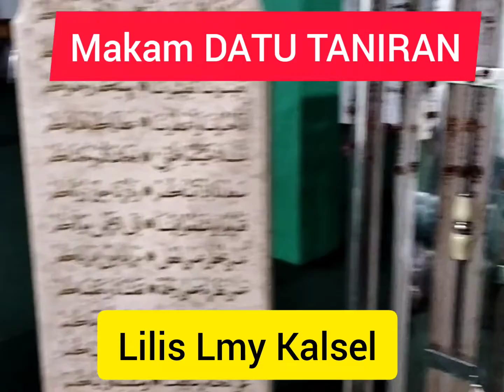Makam/Kubah DATU TANIRAN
Datu Taniran adalah Tuan Guru H Muhammad Thaib, alias H Sa’duddin bin Mufti H Muhammad As’ad bin Syarifah binti Syekh Muhammad Arsyad Al Banjari.
Berdasarkan catatan sejarah Datu Taniran berkhidmat sekitar 45 tahun di Kampung Taniran. Masa pengkhidmatan itu merupakan era kejayaan religius Kesultanan Banjar, yakni bertepatan dengan masa pemerintahan Sultan Adam al-Watsiq Billah antara 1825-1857 M